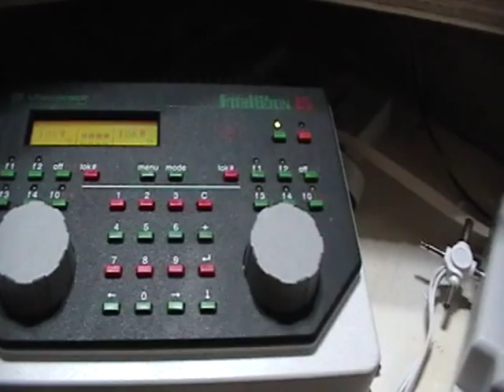Maerklin K-Weiche mit Unterflurantrieb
Mein Prototypaufbau fuer K-Gleis Weichen mit Unterflurantrieb (Circuitron Tortoise), mit Stellpultausleuchtung. Betrieb digital und per Taster. Verwendet Digitrax DS64 Dekoder.